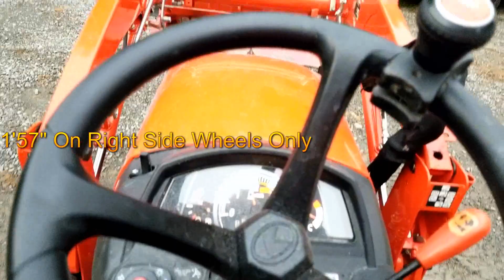BX23S Using Titan Pallet Forks with D Rings To Move 3 Point Equipment Without Counterweight.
Wanted to see if this was faster than chains and safer than with just grabbing with the forks.  No counterweight made this a little unsafe.